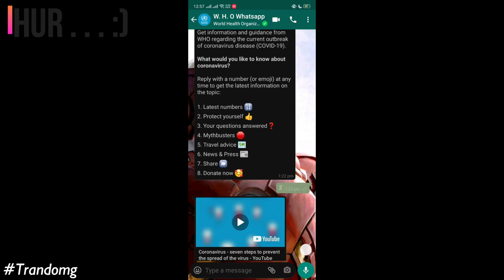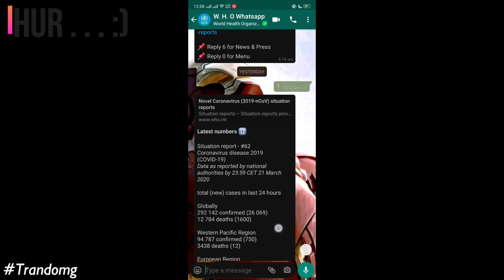lockdown in punjab ||Day 2 of Lock down || 14 Days Of isolation